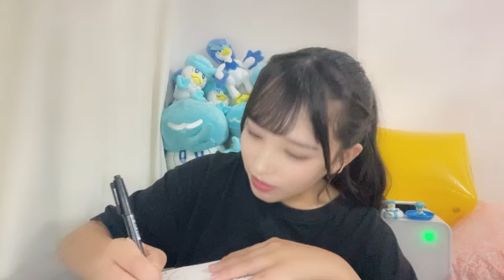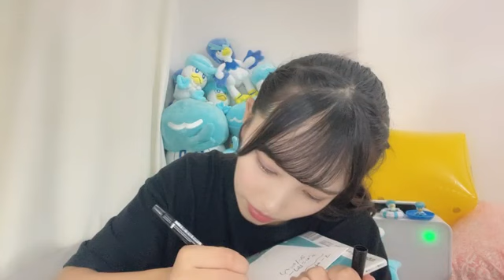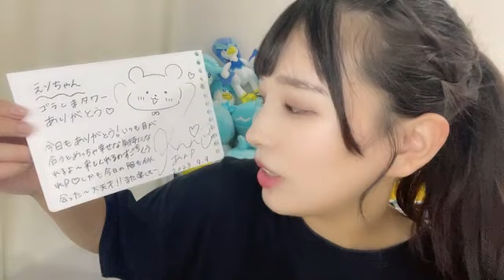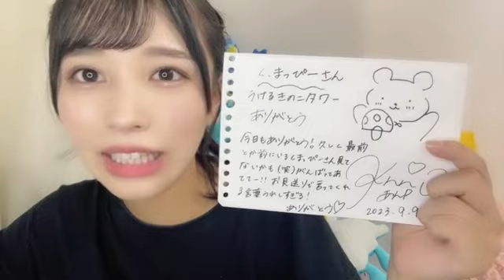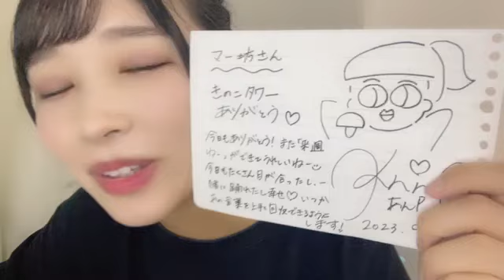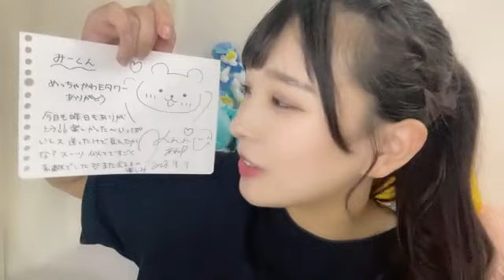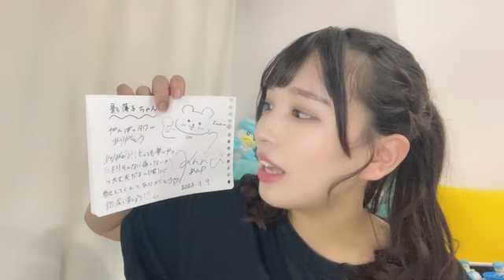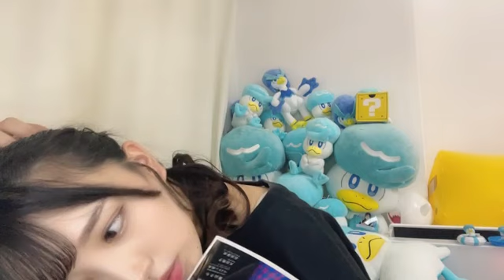2023/09/09 21:01 川又 あん奈（STU48 2期生） 公演ありがとう